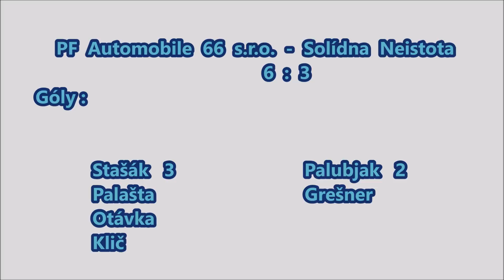XVII.ročník MFL, 3.liga - PF Automobile 66 s.r.o vs. Solídna Neistota (Humenné, 22.12.2018)